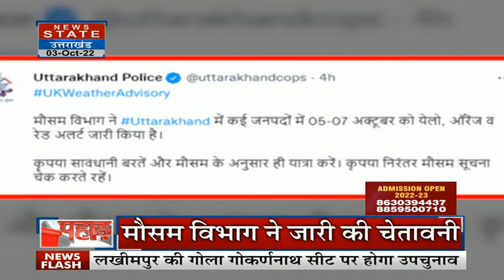Ankita Bhandari Murder Case Live: अंकिता केस में बड़ा खुलासा, एक्सट्रा सर्विस के लिए हुआ कत्ल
Ankita Bhandari Murder Case Live: अंकिता भंडारी मर्डर केस में बड़ा खुलासा हुआ है, एक्सट्रा सर्विस के लिए हुआ कत्ल

News State Apps डाउनलोड करें:
Download Android and iOS Apps for more updates: